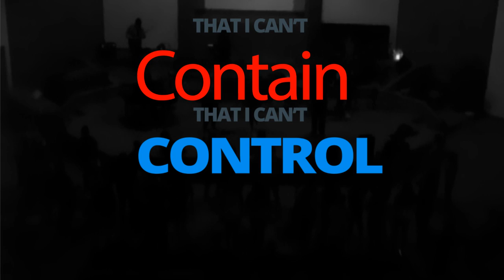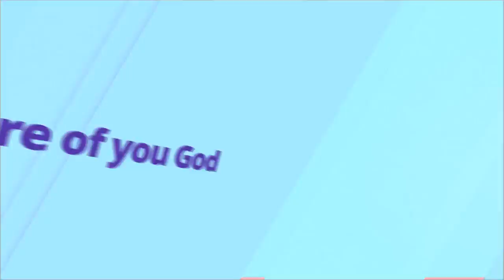Youth Mini Con - Ignite PPT - March 17-19, 2016